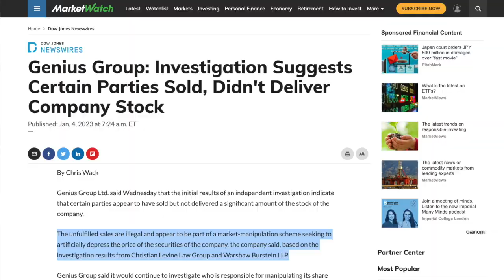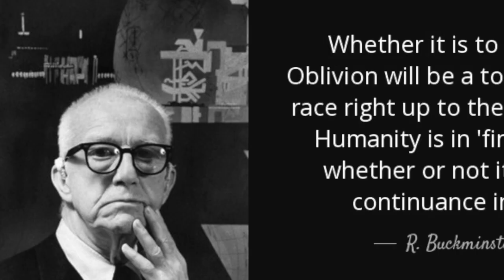We're Failing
In my first blog, I'm addressing Singularity, Distribution, Hunger, AI, Entrepreneurship and more. Education is the quintessential precursor to a brighter future.